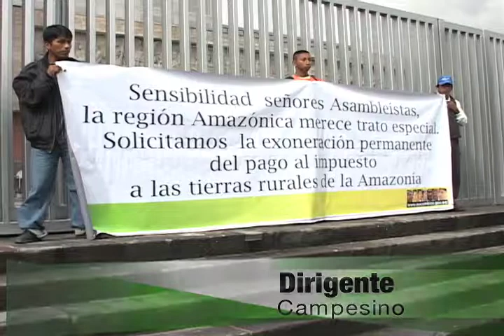EXONERACIÓN DEL PAGO, DE TIERRAS EN LA AMAZONÍA GPS.mp4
Nociero semanal del Gobierno Provincial de Sucumbíos